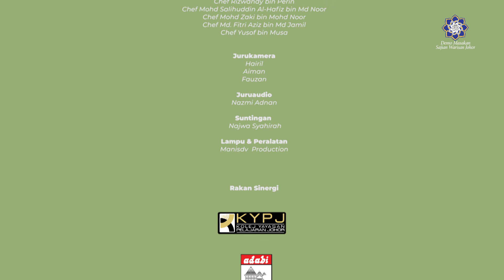Sajian Warisan Johor Edisi Lontong Kering & Air Khatira!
𝙔𝙖𝙮𝙖𝙨𝙖𝙣 𝙒𝙖𝙧𝙞𝙨𝙖𝙣 𝙅𝙤𝙝𝙤𝙧 𝙊𝙛𝙛𝙞𝙘𝙞𝙖𝙡 𝘾𝙝𝙖𝙣𝙣𝙚𝙡